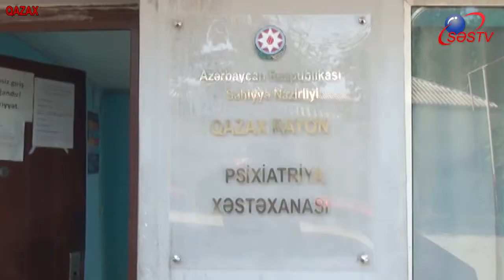İnsanların psixologiyası niyə pozulur?